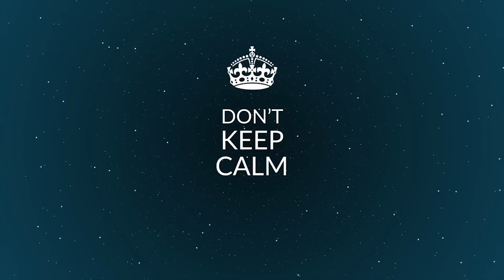MIDO 2017 - Intervista al presidente Cirillo Marcolin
Alcune anticipazioni relative alla prossima edizione di MIDO, iniziative per espositori e visitatori. Parla il presidente Cirillo Marcolin.
Find out some previews about Mido 2017, initiatives for exhibitors and visitors. Interview to the President of Mido Cirillo Marcolin.